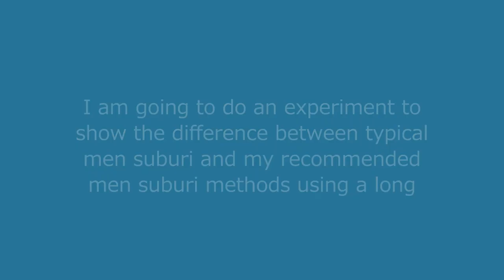Kendo Lecture by Kunio Hayashi Suburi for Sae/冴え (sharp) Strikes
This video introduces Suburi using a PVC pipe.